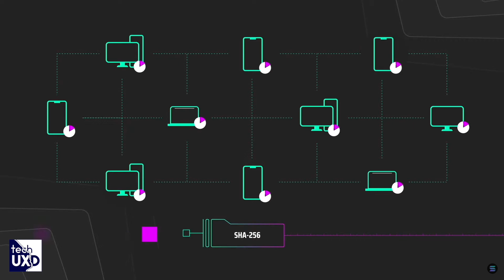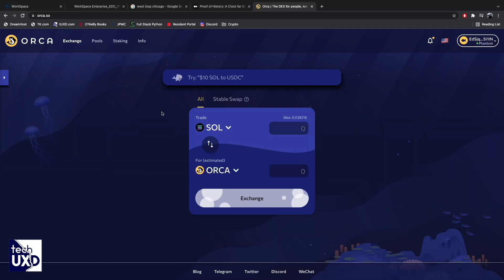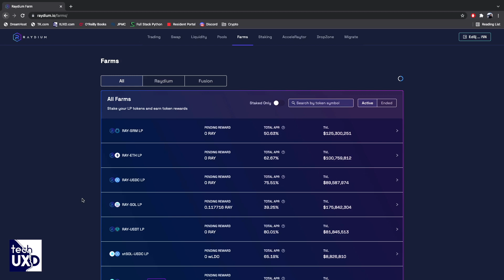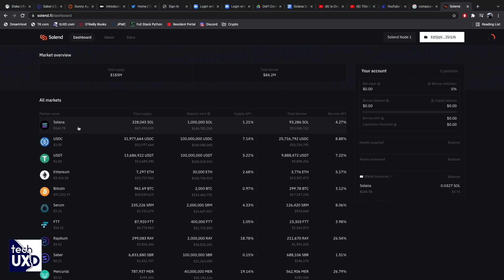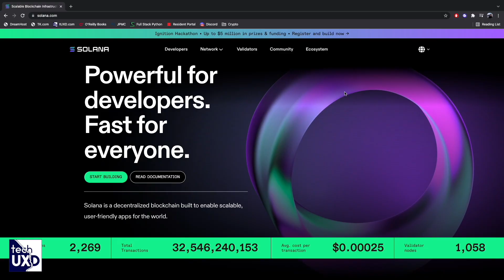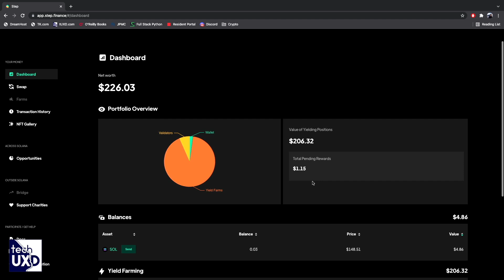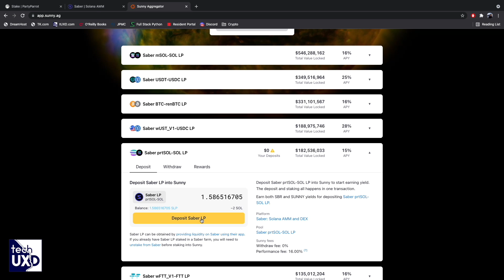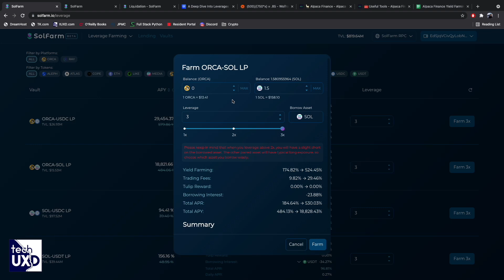Yield Farming Solana's Rich DeFi Ecosystem for Maximum Gains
This video gives an overview of Solana's emerging DeFi ecosystem, covering important DeFi primitives like lending, collateralized stablecoins, and liquid staking.

Then it covers specific yield farming strategies from native LP token staking on DEXs, to composable strategies, to leveraged yield farming.